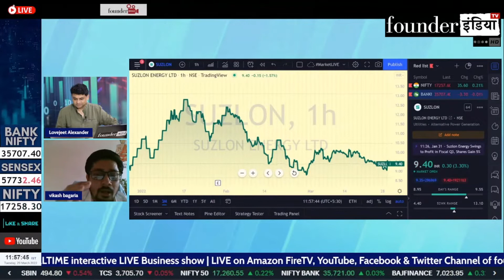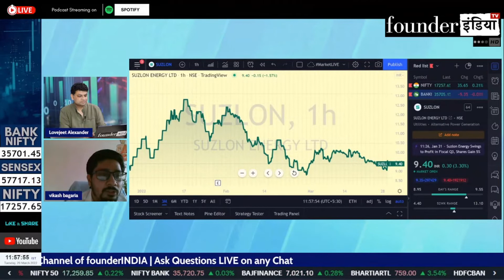Suzlon के शेयर में क्या करने की राय?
देखिये आज के हमारे LIVE Show MarketLive का ये खास segment | जानिए हमारे stock market expert Vikash Bagaria की राय

बात करेंगे आज इन Stocks पर: Suzlon